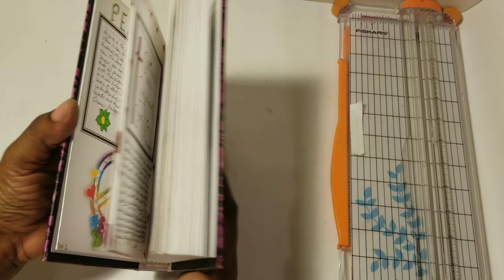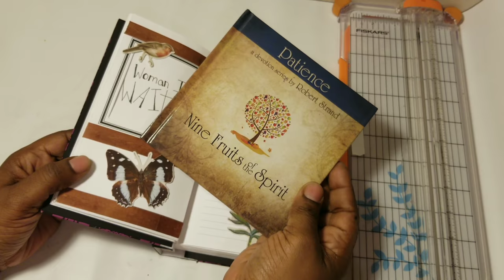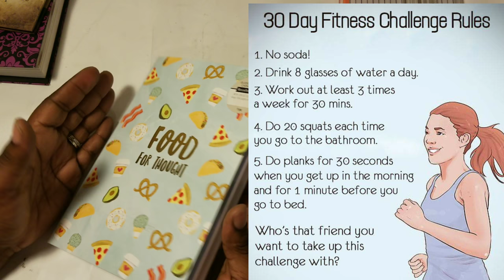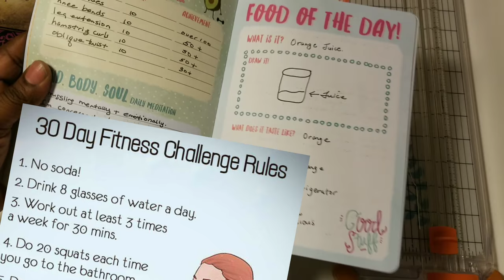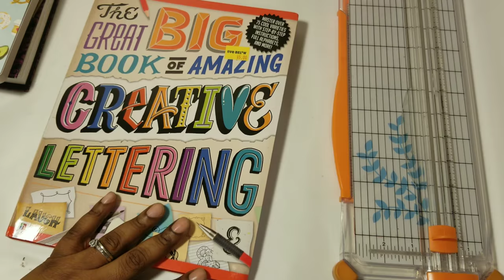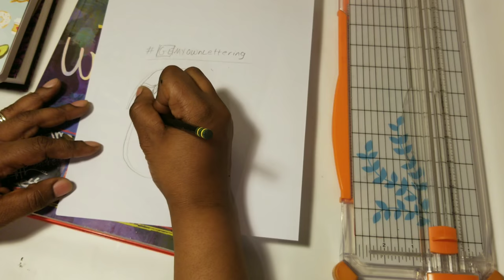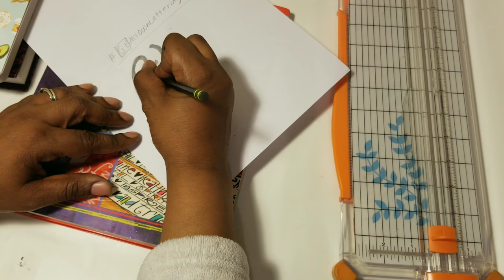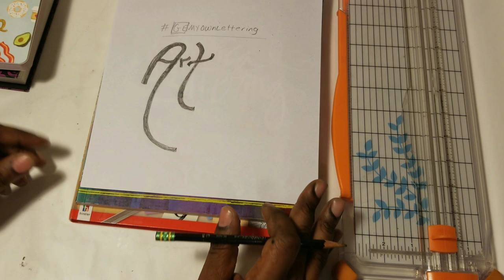Update of Journal Cover Makeover with Journal Pages, Upcoming Challenges, and a Little Chit Chat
Just sharing updates on my journal cover makeover, a few upcoming challenges, and a little chit chat.